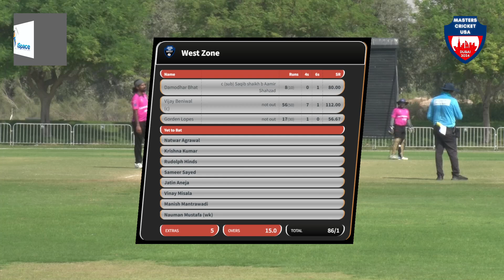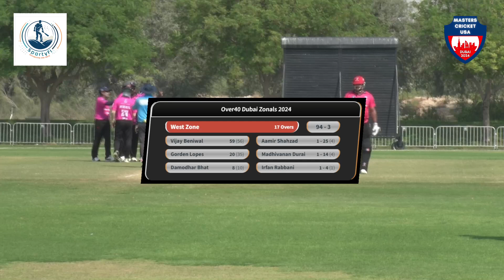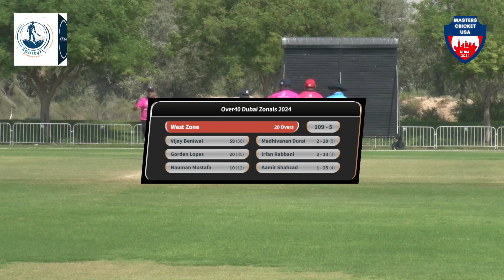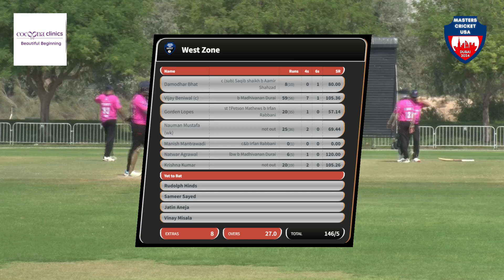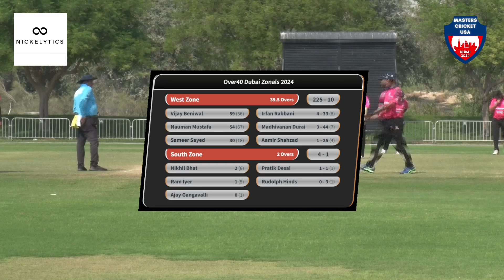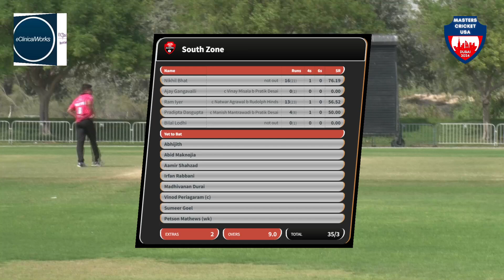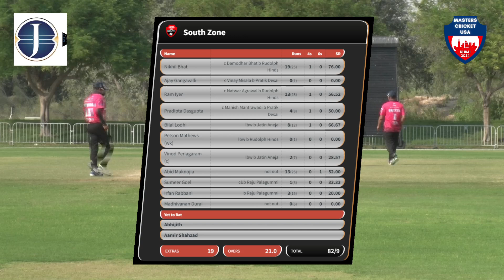O40s West Zone Vs South Zone | Masters Cricket USA Zonals 2024 | Dubai at The Sevens Stadium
Catch the intense Over 40s match between South Zone and West Zone at the Masters Cricket USA Zonals 2024, held at The Sevens Stadium in Dubai on October 22, 2024! Veteran cricketers from both zones face off in a high-stakes battle filled with skill and competitive spirit. Don’t miss the highlights from this epic showdown!